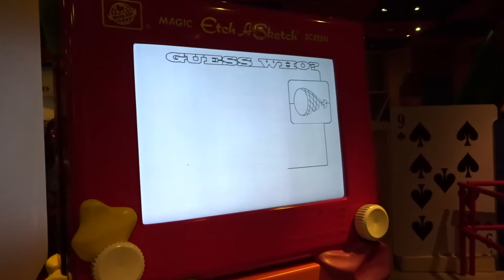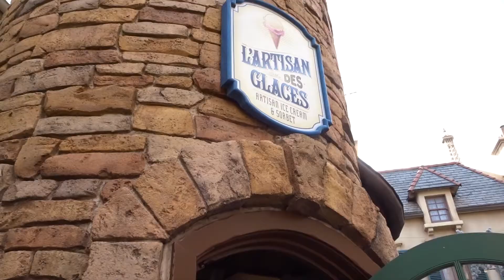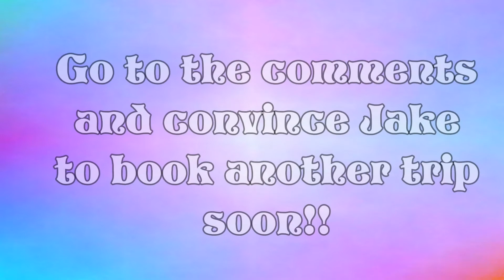Disney World December 2017 Vlogs - Day 4 (Part 2) - Goodbye Disney World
Saying goodbye is always hard, but luckily when it comes to Disney it's never goodbye, it's "See ya real soon!" In our final vlog of our December 2017 trip, we ride one of our favorites - Tower of Terror - and drink some beer at the new Baseline Taphouse. We battle out in another round of Midway Mania and then head over to Epcot to say our goodbyes. With a stop at L'Artisan de Glace for some ice cream and a quick stop to see some balancing act, we head out of the park with one last stop for a Festival of the Holidays treat.

We hope to see you real soon again in the near future!